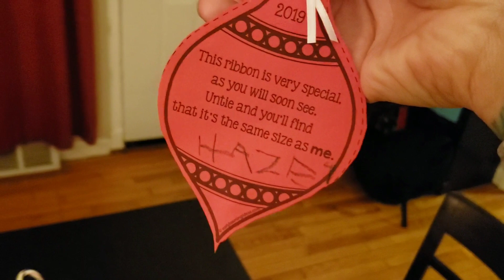A Lefty Knitter - Vlogmas 2019 - Day 19